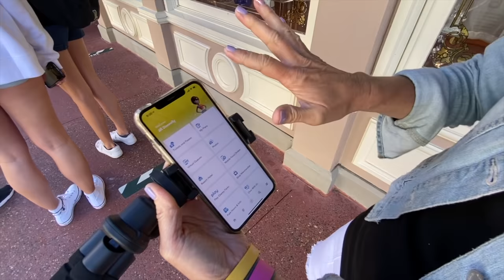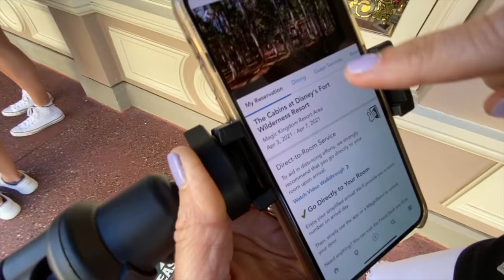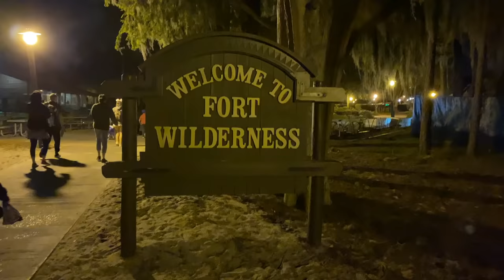BROTHER and SISTER REUNITE at MAGIC KINGDOM | Sneaking into EPCOT at Night | Disney World DAY FOUR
Thank you to Disney for hosting us! Our Walt Disney World Spring Break trip is truly MAGICAL! Brennan finally joins us at the Magic Kingdom and today we ride almost EVERY ride in the park, set a spin record on the teacups, get stuck at the top of Thunder Mountain Railroad, and Ryan and Jill sneak into EPCOT late at night... hostedJoin Our FAMMELLY Adventure!